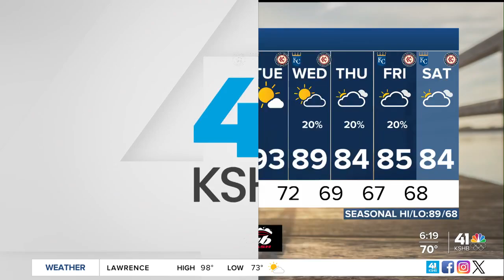Kansas City woman overcomes health challenge, earns 3 medals at Pan-American Masters Games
A Kansas City woman overcame a health challenge, and earned three medals at Pan-American Masters Games